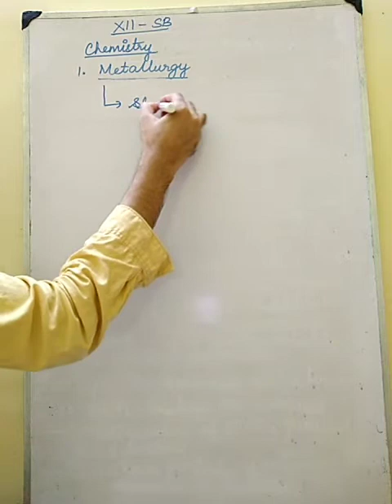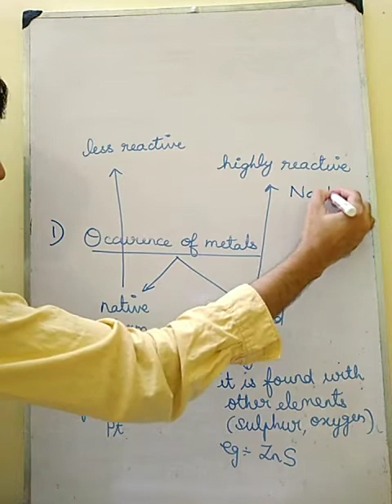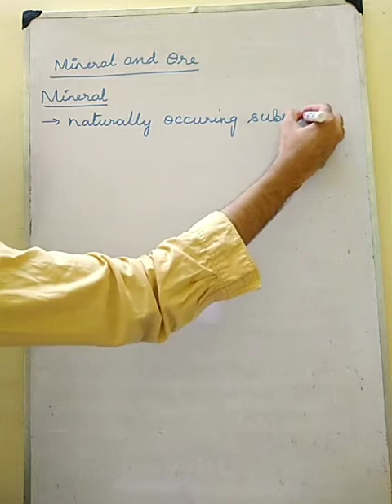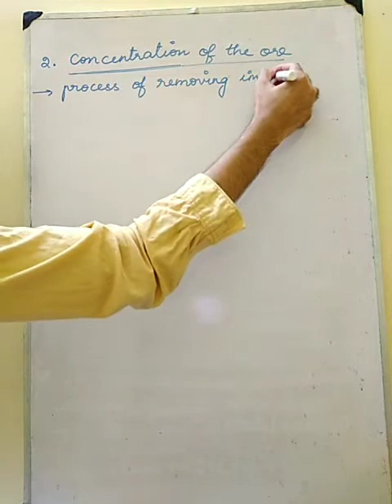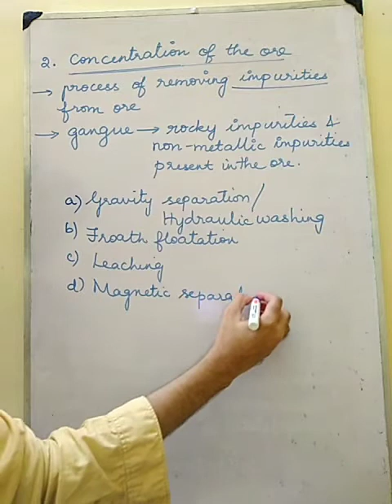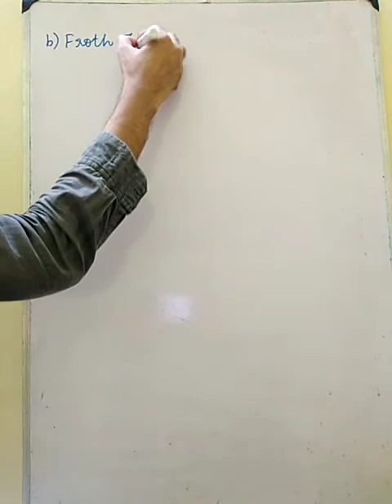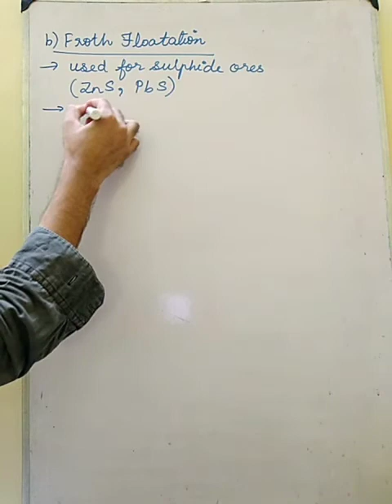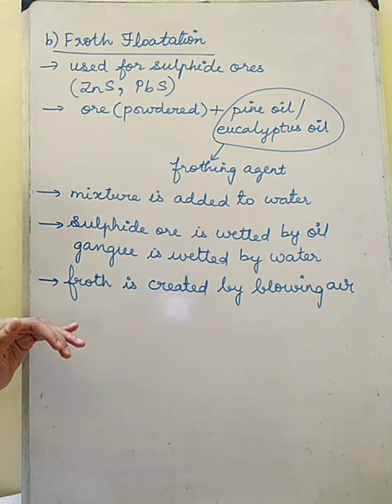METALLURGY | CLASS-XII | CHEMISTRY | Part-1 | (with notes) (in Tamil)